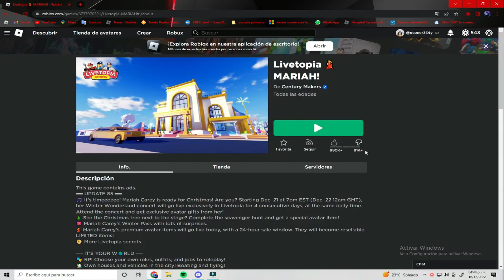OBTEN EL GORRO DE MARIAH CAREY GRATIS 🧢